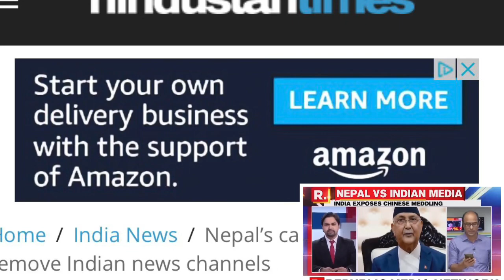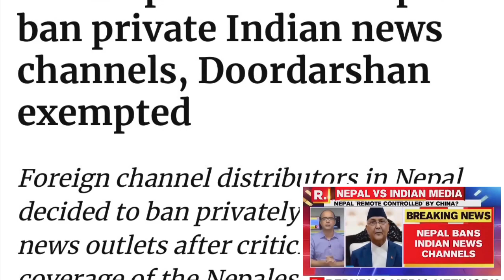Finally Nepal ban Indian News channels for their YELLOW JOURNALISM| See more frustration & madness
Nepal bans all Indian news channel except Doordarshan, slams 'defamatory' coverage of PM KP Oli

What else Nepal government should act on to stop in telecasting this kind of nonsense news. Please do comment your thoughts.

Video: Republic News, India